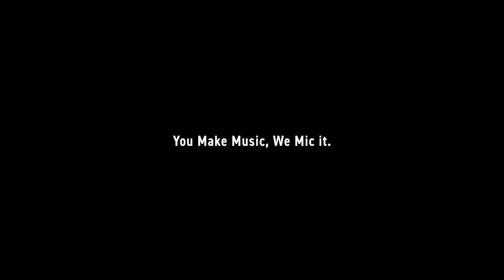ISOLO PRIME - Winds Wireless System - NEW LAUNCH!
Every last detail got first priority.

ISOLO was where Cloudvocal began. By integrating wireless and audio technology, Cloudvocal completely redefined recording and live performance. We are here to improve everything related to sound.
Just as musicians practice to achieve perfection, Cloudvocal never stops practicing our art. Our goal was to add studio-grade sound quality to this compact, intuitive device. We achieve it with ISOLO PRIME.